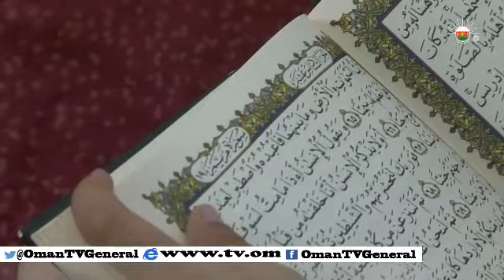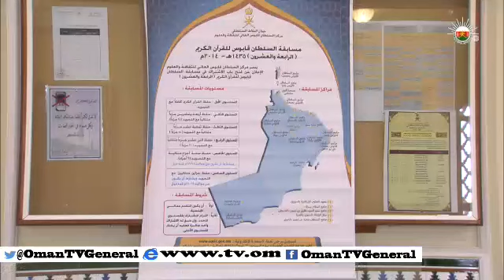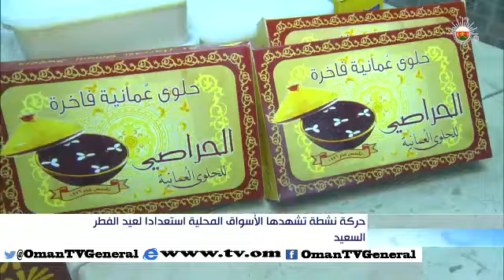أخبار العاشرة - الأحد ٢٧ يوليو ٢٠١٤